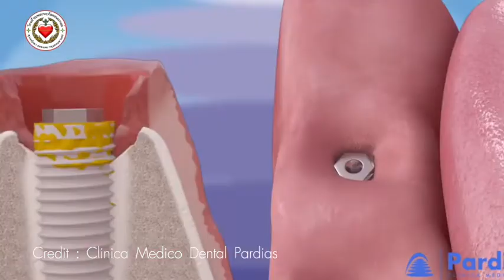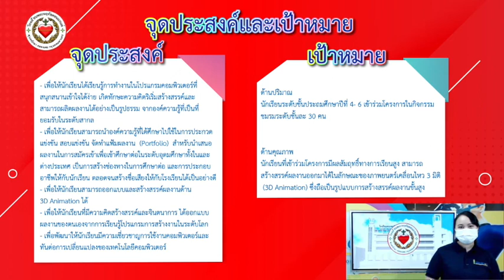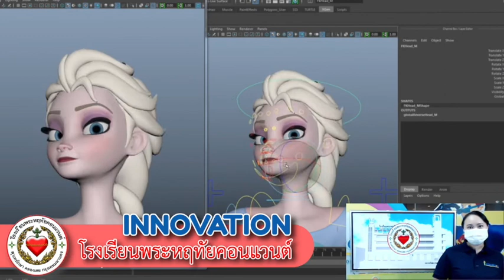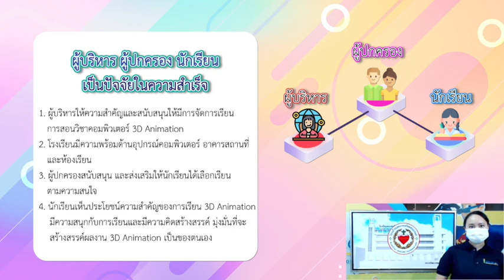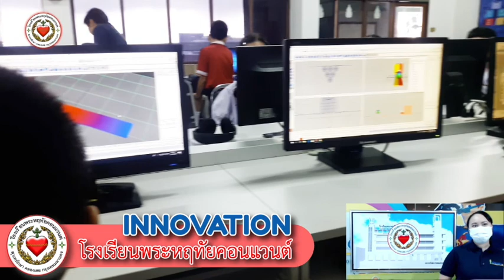Innovation เรื่อง 3D Animation Creativity and Innovation to Thrive